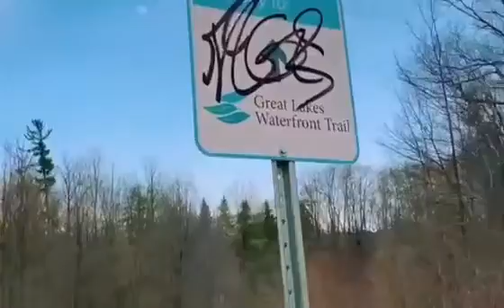Lions Valley Park Ontario Spring Time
Lions Valley Park is amazing place for walking with your family or jogging. it has extensive trails and has picnic areas and playgrounds.